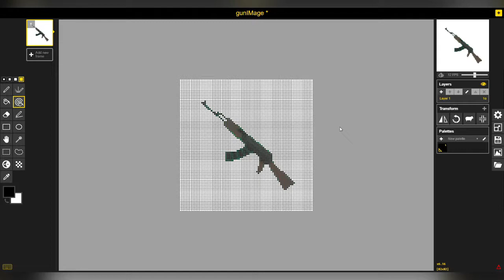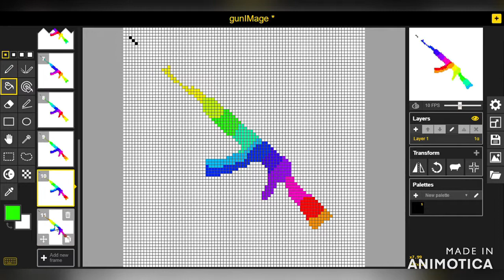NEW RAINBOW GUN || VOXIOM IO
THRIVER MAYBE ADDING NEW RAINBOW GUN TO VOXIOM IO?!

THANK YOU! RITUAL MASTER FOR MAKING THE THUMBNAIL!